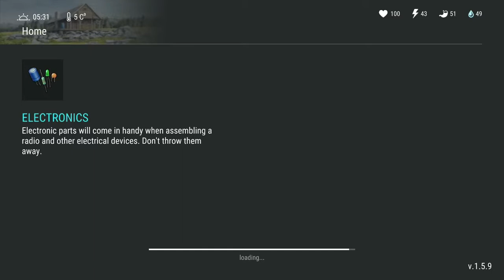Last Day on Earth:Survival | ฟาร์มไม้ หิน สร้างบ้าน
มาดูวิธีฟาร์มไม้จากป่าลึกกันเถอะ

ช่องทางสนับสนับสนุน